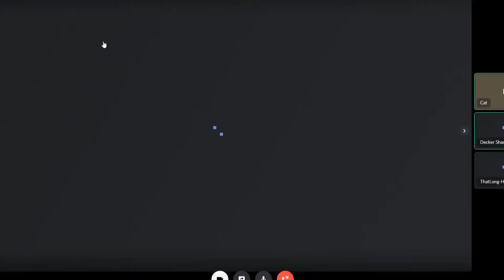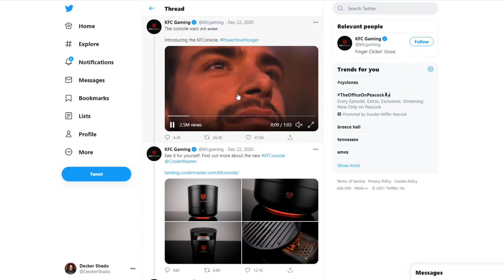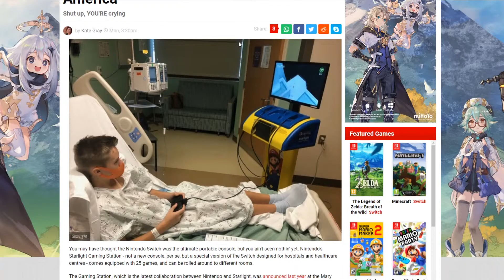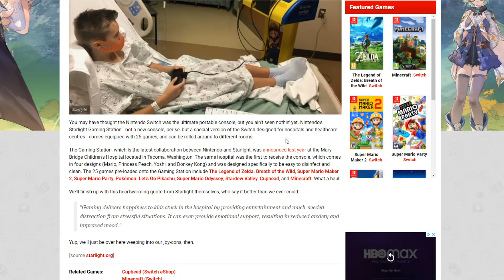Live & Wired Ep 84: Once More With Feeling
Hey, would ya look at that? It's 2021! Congratulations to all who made it this far, and here's to working towards a better year than the one we just had. Now let's talk about entertainment news again and again and again!